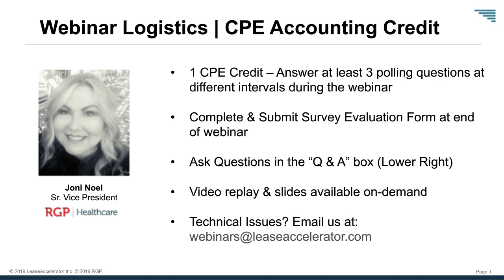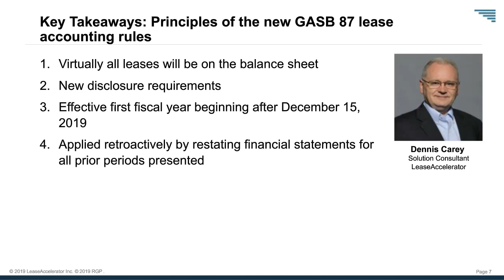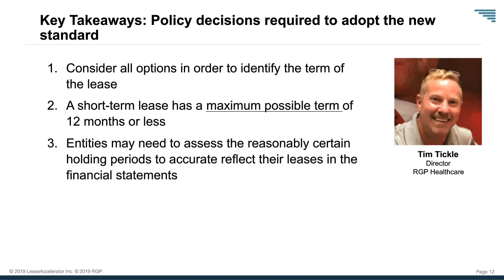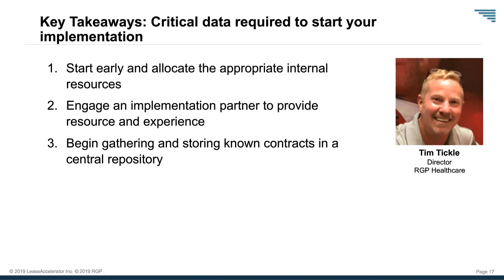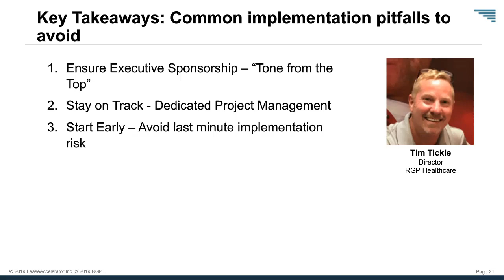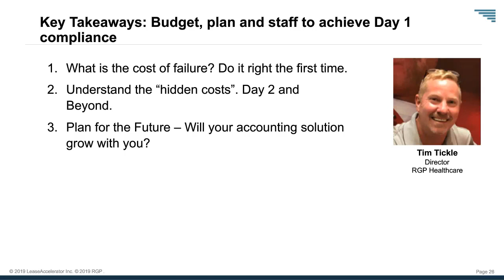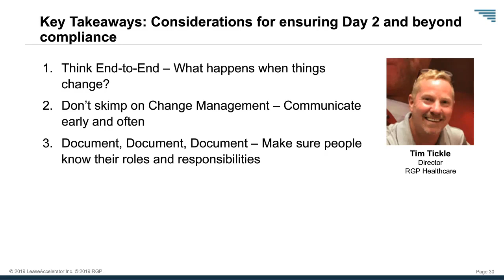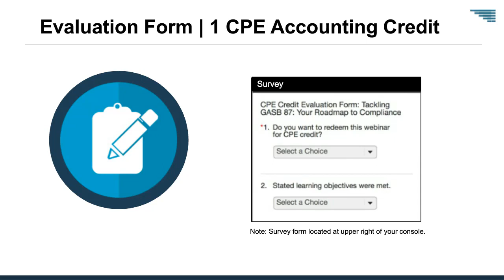Tackling GASB 87: A Roadmap to Compliance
Preparing for compliance under the new leasing accounting standard, GASB 87, potentially poses a major undertaking for hospitals, universities, and local and state government entities. Implementing the new leasing standard will likely be the biggest project that controllers and accounting teams will tackle in the next year.

During this webinar, lease accounting experts from RGP Healthcare and LeaseAccelerator discuss the critical milestones for ensuring successful adoption of the new lease accounting standard and provide you with a roadmap to compliance.